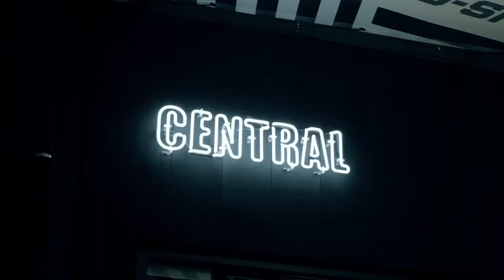Project executed for the international watches firm G Shock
The company Muros International from New Zealand has shared with us a video of a recently completed project for the international watch brand G-Shock in their first store in Sydney, Australia.

The main objective of this project was to give prominence to the shelves and displays. To achieve this, dark colors were used on the walls, ceiling, and floor, complemented by strategically placed suspended bulbs that directly highlight the watches.

For this project, the material used on the store’s walls was the MSD horizontal concrete panel in a light brown tone. You can find more information about this panel